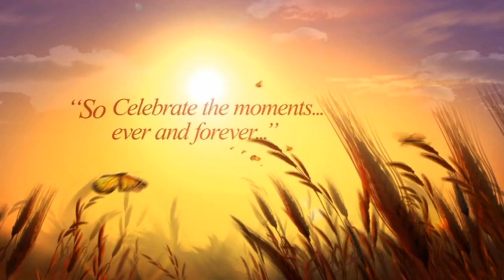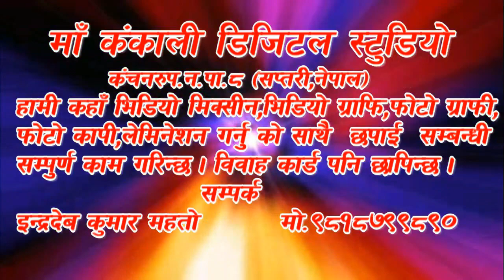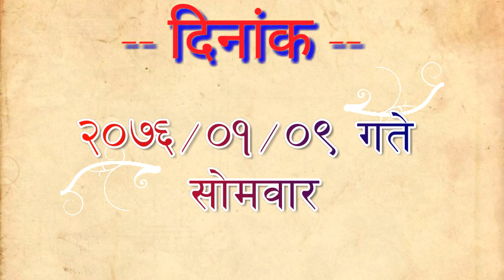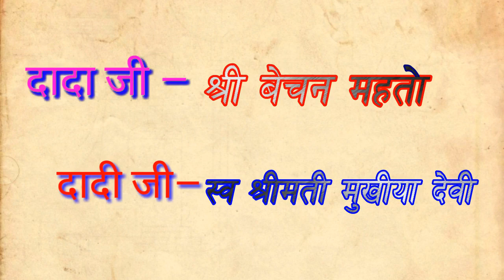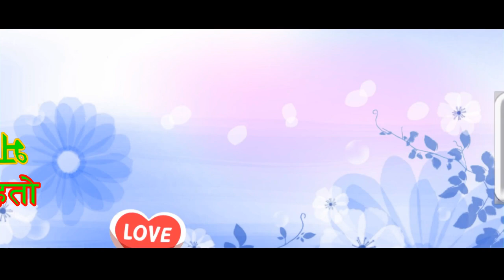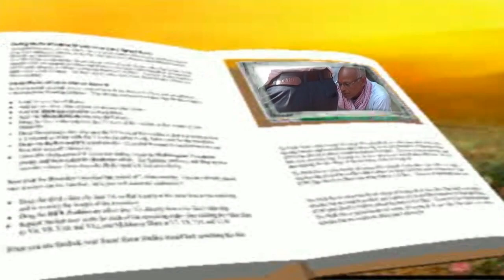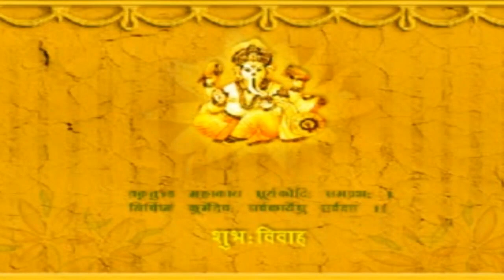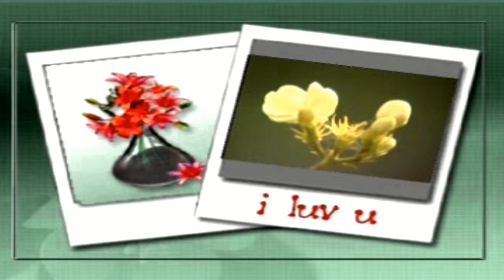indradev & sangita 1